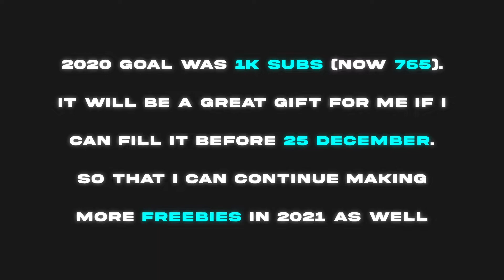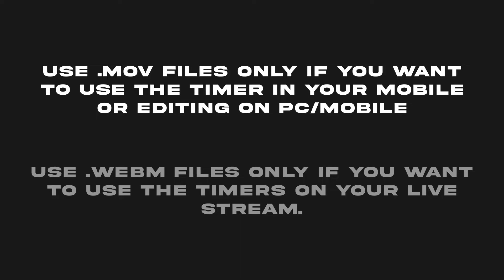5 min countdown timer pack | 3 Clean 5 min timer animation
⏱ 5 Minute Countdown timer pack (no music and no sounds included).
Enjoy the 5 min timer pack with 3 different designs/font. You can use the timer in any software, pc, and mobile. Also, it's transparent so that you don't need to remove the background manually. Enjoy the free 5-minute countdown timer pack

📒 My best YouTube Playlist for Free Design, Animation Assets for Creators, Streamers:-

🎶 Music I use in every video - Great for Content Creators. Currently, they are offering lifetime licenses for a limited time, only 53$ 🎉

🌈 SUPPORT YOUR BUDDY
Thanks a lot if you do :)

 • It's Not Christmas Time (Without You)...

💪🏻Check Out These Awesome Products/Items That I use Personally every day and made by great creators.👍🏻
▶️ Total 4000 best Clean transitions Pack for After effects
▶️ Online Photoshop for the beginner. Make any designs with just drag and drop
▶️ Make a Premade gaming Logo or designs. Unlimited creative downloads at a cheaper price.

🔸 I hope you will love this small tutorial video. If you loved it pls give me a SUB on my Youtube Channel, it will make my day and I stay motivated to make these designs for free

*Handpicked Video: "Easiest way to create Custom Stinger Transition with logo in After Effects 2022"